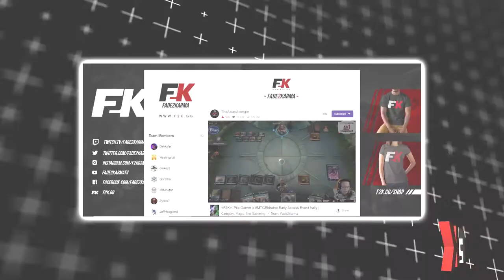F2K Today: August & September 2019 Recap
F2K Today is a new series we're starting on the Fade2Karma YouTube channel to keep you up to date on all things F2K. Let us know what you thought of this video and what you think of this new series.